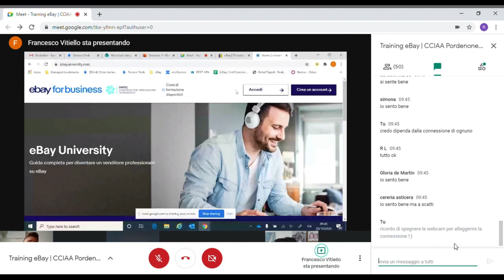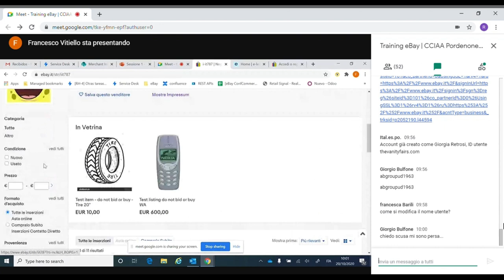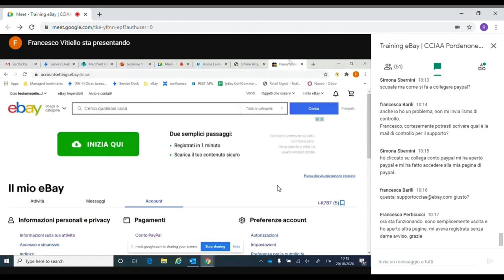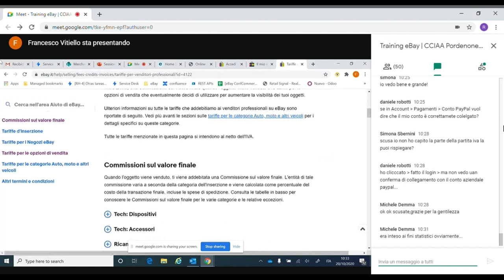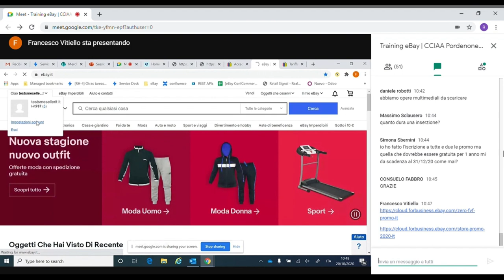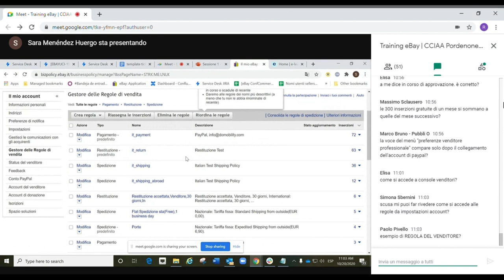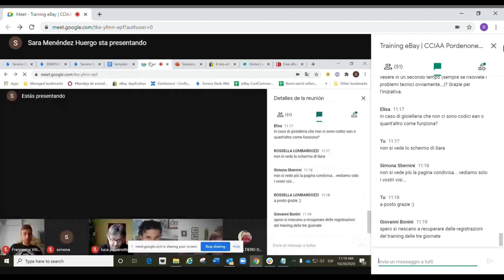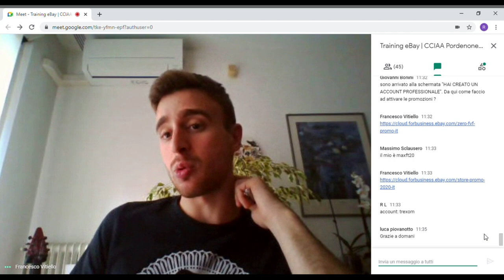Registrazione account venditore | Training eBay per PMI | 20 ottobre 2020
Percorso formativo gratuito promosso da eBay per accompagnare le imprese nella gestione tecnica del proprio negozio online, organizzato in collaborazione con le Camere di commercio di Parma, Asti-Alessandria, Udine-Pordenone.

1° Modulo: REGISTRAZIONE ACCOUNT VENDITORE PROFESSIONALE